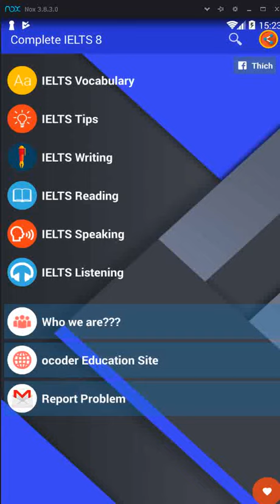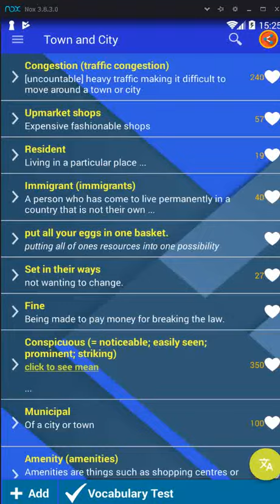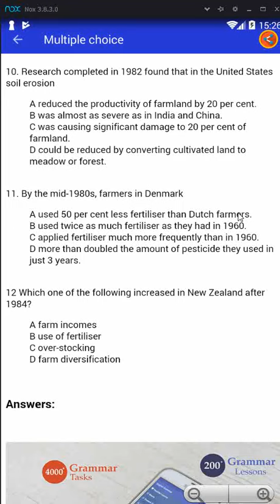Learn IELTS Free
Learn IELTS Free on Android. Learn Android Free.